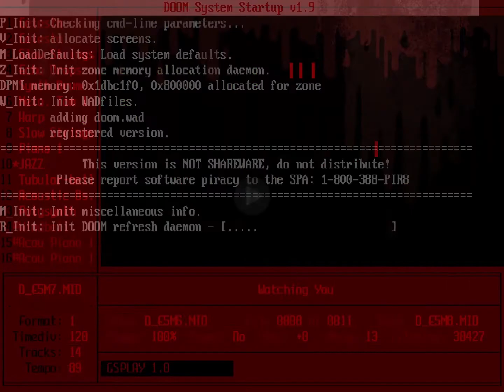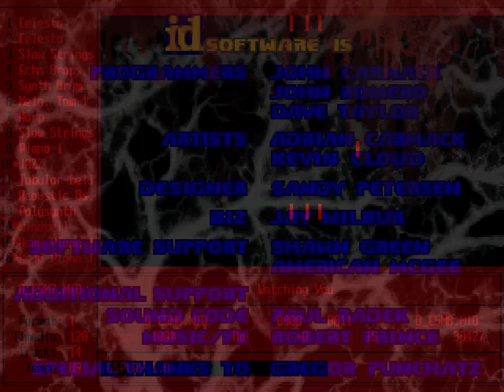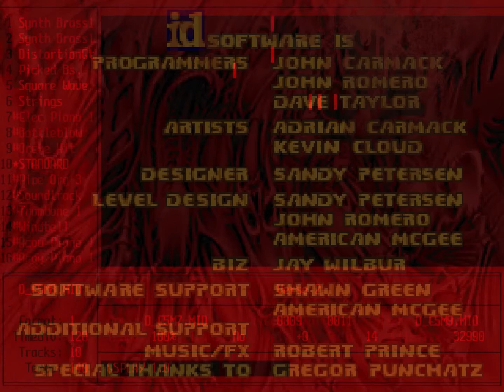(Doom) Sigil OST midi -- soundfont: Cwadge UHD3 [GSPLAY] in {Dosbox}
Doom Sigil
midi OST
soundtrack

or
EmperorGrieferus SC-55 soundfont
or
compare to the author's recording.

GSPLAY in Dosbox-staging

tracks:
00:00 D_INTRO.mid - Title - Lands of Ire
00:25 D_E5M1.mid - Hate Machine
02:24 D_E5M2.mid - You Ain't the Boss O' Me
04:19 D_E5M3.mid - Quell the Beast
07:42 D_E5M4.mid - Riot Squadron
10:34 D_E5M5.mid -  Alice
13:31 D_E5M6.mid -  Besieged City
16:13 D_E5M7.mid -  Watching You
21:55 D_E5M8.mid  - Intro - Easel
26:18 D_E5M9.mid - Adrenaline in the Blood
31:33 D_INTER.mid - Intermission - Big Guns

DEMOS:
SIGIL v1.21 - MBF_SNM
DOOM Registered v1.9
DOOM 2 Registered v1.9

Dosbox-staging
GSPLAY
Man's Best Friend SNM dos
DOOM 1 & 2
obs-studio
shotcut
GNU/Linux